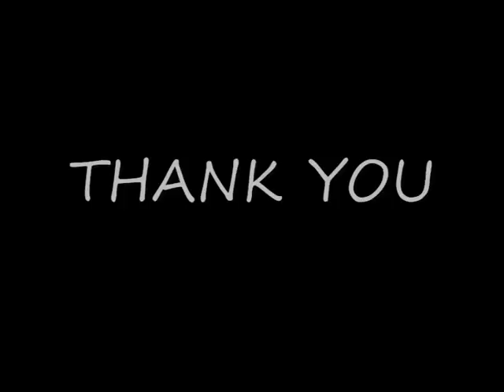Caledonia. The Coachmens Thank You To Friends In Scotland.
Some great pictures from our many visits to Scotland. With Dougie Maclean's Fantastic song "Caledonia". Performed by The Coachmen. Sung by Vic (Hamish) Cruse.